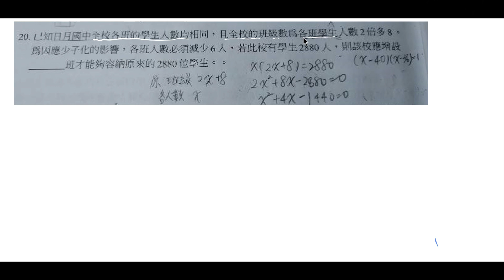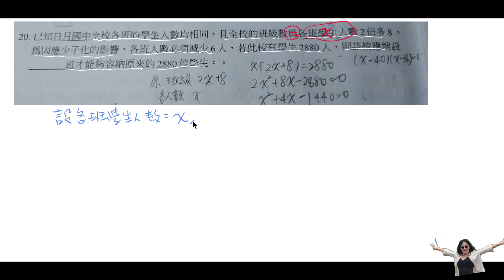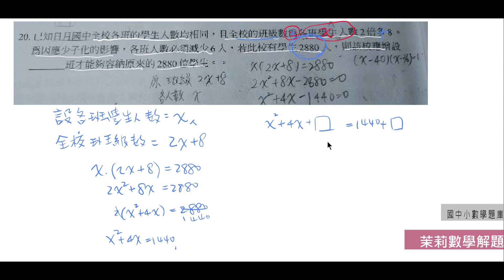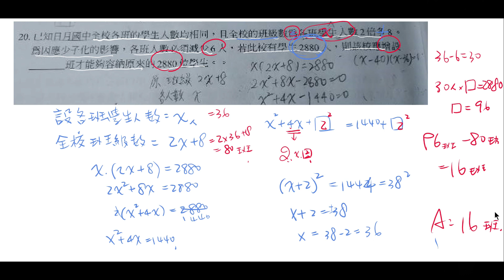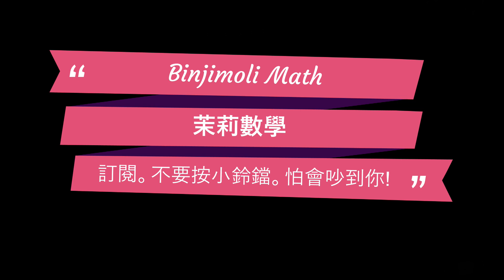已知日月國中全校各班的學生人數均相同，且全校的班級數為各班學生人數2倍多8。為因應少子化的影響，各班人數必須減少6人，若此校有學生2880人，則該校應增設(? )班才能夠容納原來的2880位學生。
賓洁手工皂訂購網:
天南地北找一回apple podcast:
天南地北找一回google 播客